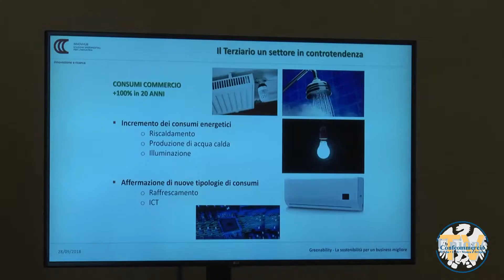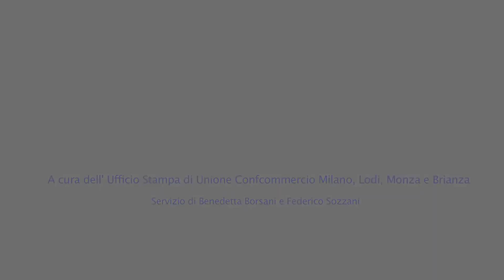Confcommercio Milano - Greenability: il Terziario è sempre più verde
Confcommercio Milano ha aderito a Milano Green Week -  la prima manifestazione promossa dall’Amministrazione comunale a sostegno dell'ambiente -  organizzando "Greenability", un evento ideato per raccontare le "Green Practice" del Terziario a dimostrazione di come investire nella sostenibilità spinge le imprese al successo. Nel video ne parliamo con l’assessore all’Urbanistica, Verde e Agricoltura del Comune di Milano, Pierfrancesco Maran.